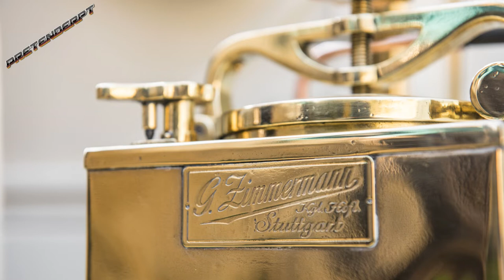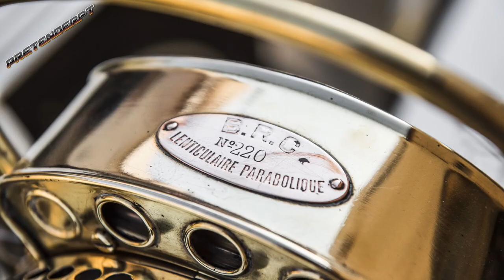Museu da Skoda apresenta o unico Laurin&Klement BSC Sports car de 1908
Mladá Boleslav, 12 de novembro de 2018 - O carro esporte Laurin & Klement tipo BSC está celebrando seu 110º aniversário este ano - e entrará na exposição do Museu ŠKODA em Mladá Boleslav a tempo para este aniversário. O veículo raro foi totalmente restaurado nos últimos dois anos. Uma equipe de especialistas reconstruiu o modelo com base em desenhos originais e outras fontes históricas. Todos os componentes mecânicos importantes do carro exclusivo são peças originais; o motor tem o número de série autêntico, com o qual o carro esportivo deixou a fábrica Mladá Boleslav em 1908.

Andrea Frydlová, diretor do ŠKODA Museum, afirma: “O esportivo Laurin & Klement BSC de 1908 é o único exemplo sobrevivente de doze produzidos no total. Estamos muito satisfeitos por ter este veículo único como uma das nossas exposições mais valiosas, após uma extensa restauração de dois anos. ”

O Laurin & Klement BSC aparece em vários filmes
O único sobrevivente Laurin & Klement BSC, que agora pode ser visto no Museu ŠKODA, foi concluído em 12 de julho de 1908. O número do motor 5635 confirma a autenticidade do veículo. A raridade mudou de mãos frequentemente e sofreu muitas modificações. Por exemplo, o L & K BSC foi convertido em um carro de corrida para o filme 'Dědeček automobil' (Avô Carro) por Alfréd Radok, que foi lançado nos cinemas da Checoslováquia em 27 de março de 1957. Mais tarde, a forma do capô e pára-choque do BSC bem como muitos detalhes foram alterados - também para outras aparições no cinema. No entanto, todas as partes mecânicas essenciais foram preservadas, e o veículo, que sempre foi navegável ao longo dos anos, é uma das estrelas fixas da cena de carros antigos da Checoslováquia.

Em 2016, o exclusivo Laurin & Klement BSC encontrou seu caminho no inventário do Museu ŠKODA em Mladá Boleslav, onde os especialistas primeiro analisaram as condições do veículo em detalhes e, em seguida, pesquisaram sua história nos arquivos. Mais tarde, iniciaram o complexo processo de restauração do BSC o mais próximo possível de sua condição em 1908. O BSC é hoje uma das mais valiosas exposições do Museu ŠKODA em Mladá Boleslav.

A história da família de modelos BS
Após o lançamento da produção de bicicletas no final de 1895, Václav Laurin e a empresa de Václav Klement ampliaram seu alcance em 1899 para incluir motocicletas. Apenas alguns anos depois, a partir do final de 1905, os empreendedores apresentaram a versão de produção de seu primeiro automóvel - o Laurin & Klement Voiturette A. Nos próximos dois anos, os jovens fabricantes de automóveis continuaram a desenvolver sua gama de modelos e a implementar várias mudanças estruturais profundas. . A crescente demanda pelos veículos modernos de Mladá Boleslav com sua relação preço / desempenho favorável levou a um rápido aumento nos números de produção - de algumas dezenas de automóveis em 1906 para quase 500 em 1908.

A série de modelos BS estabeleceu uma posição importante naqueles anos. Em contraste com o Voiturette tipo A, B e B2 com motores V de dois cilindros construídos primeiro, a série BS posterior teve um desempenho de dois cilindros com deslocamento de 1399 cc e 10 hp (7,4 kW). Como a ambiciosa empresa estava consistentemente alinhada às necessidades de seus clientes, os modelos Laurin & Klement da família BS tinham recursos projetados especificamente para diferentes grupos de clientes, como médicos e executivos. A gama de modelos incluiu pelo menos seis distâncias entre eixos diferentes de 1.905 a 2.380 milímetros e cinco medidores de 1.120 a 1.300 milímetros. O fabricante oferecia vários estilos de carroceria nessas bases, variando de 'Personen-Voiturettes' - o termo francês para carros pequenos - a táxis e veículos comerciais leves. Entre 1908 e 1909, foram construídos 66 veículos L & K da série BS.

As versões mais valiosas incluem doze veículos na variante esportiva do BSC. Sua potência do motor foi aumentada do padrão 10 hp (7.4 kW) para 12 hp (8.8 kW). O primeiro BSC saiu dos prédios da Laurin & Klement em 10 de junho de 1908; a última em 20 de outubro de 1908. O tipo esportivo BSC estava disponível tanto como chassi de estrada quanto como um veículo completo com carroceria. O chassi, para o qual os clientes poderiam ter corpos personalizados individuais, custava 5.000 K - a abreviatura de coroa austro-húngara. Um veículo completo com um corpo padrão aberto de dois lugares estava disponível na L & K para 5.500K.